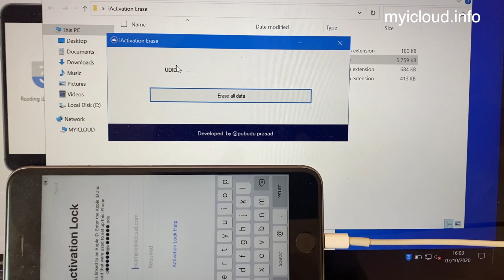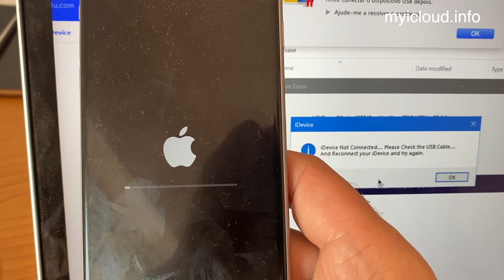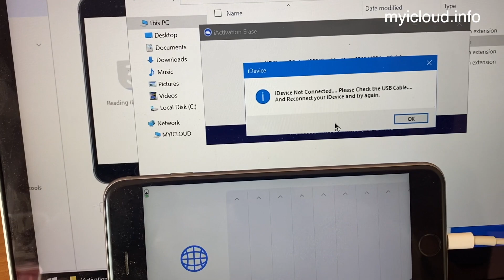How to Erase or Restore iOS firmware and keep same version without updating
iOS eraser and restore tool to keep iOS firmware (Mac & Win)